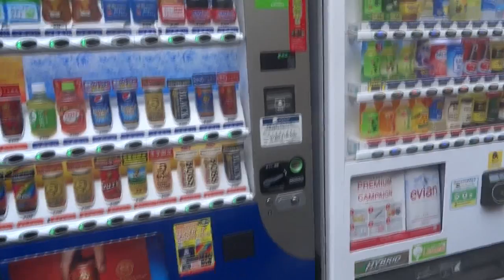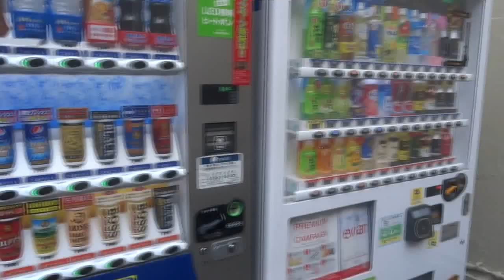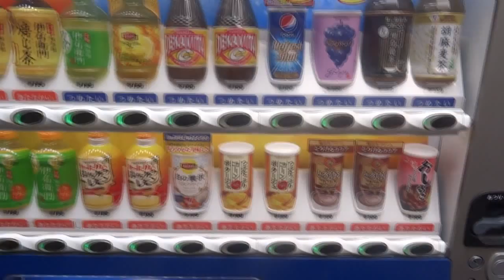Japanese Vending Machines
One thing you will instantly notice if you travel to Japan is how many vending machines are dotted about the place. Wish we had these back in the UK! Boss Coffee, cream soda, banana juice - whatever you want.